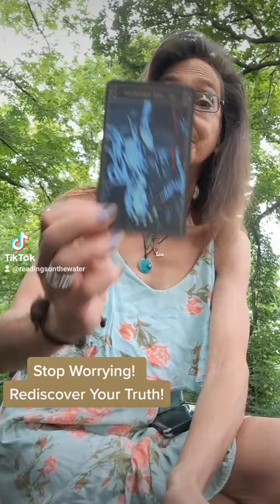todayscardforyou changeyourperspective stopworrying nevergiveup daretodream gowiththeflow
July 6, 2022 Today's Card For You

The Empress (Reversed): This card Reversed is a call to stop feeling overwhelmed and Rediscover you Center and get back in touch with Your Own Truth.

Flogging Molly: "Singled out for who you are it takes all types to judge a man. Feel, that's all you can. Filthy suits with bigot ears hide behind their own worst fears. Live, that's all you can."

Lao Tzu: "Time is a created thing. To say 'I don't have Time," is to say 'I don't want to.'"